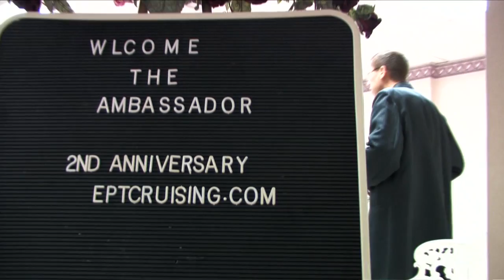Sequence 1 ept crusing copy VIMEO HD